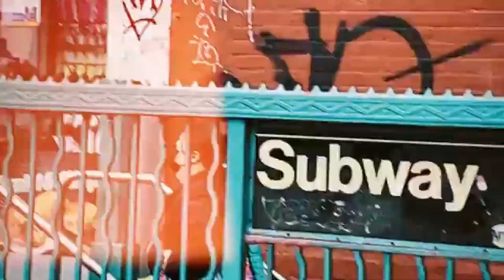Jo Compadre - On Meeting Jadakiss, Record Labels , Marketing Strategies and Canada 🇨🇦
Joe Compadre is a very talent artist Montreal Canada.

In this episode we talk about him meeting Jadakiss, We also talk about the economics in todays music Industry.

Truth In The Both Podcast

CONNECT WITH JO COMPADRE